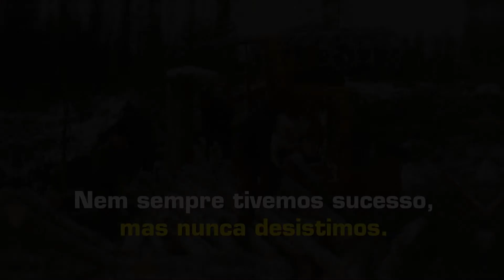Ponsse é reconhecida como a empresa mais conceituada da Finlândia pela 4ª vez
A Ponsse foi reconhecida como a empresa de maior reputação na Finlândia pela quarta vez em 2021.

A pesquisa “Reputation & Trust” da T-Media identifica a reputação das empresas que operam na Finlândia nas mentes dos finlandeses.
Este foi o quarto ano consecutivo para a Ponsse como a empresa mais confiável da Finlândia, já que a empresa também foi classificada em primeiro lugar em 2018, 2019 e 2020.